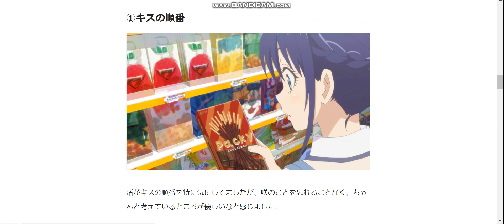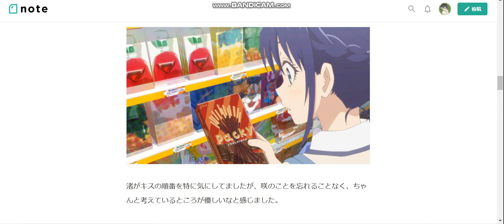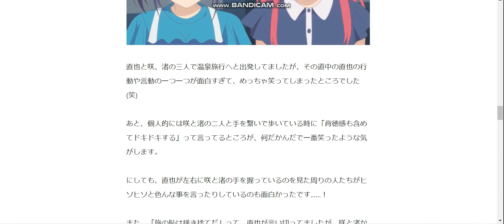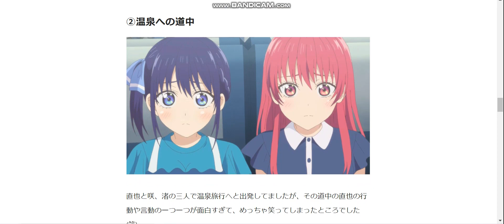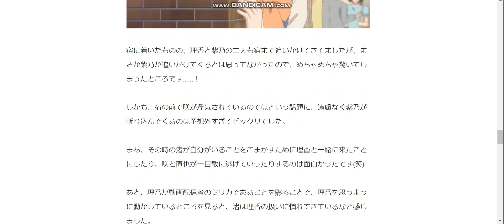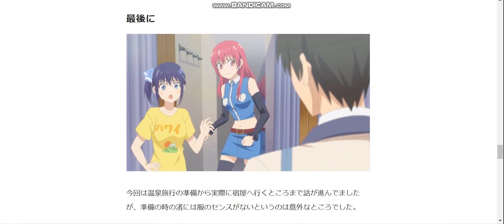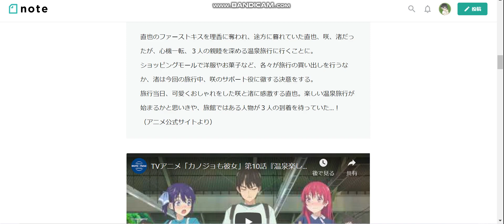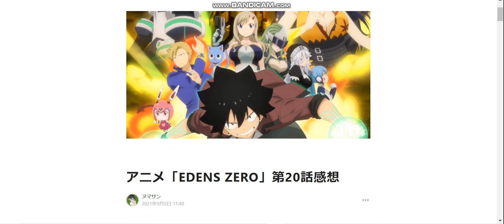アニメ「カノジョも彼女」第10話感想